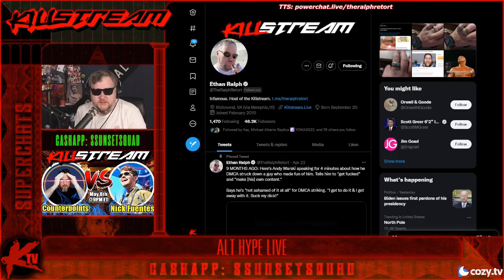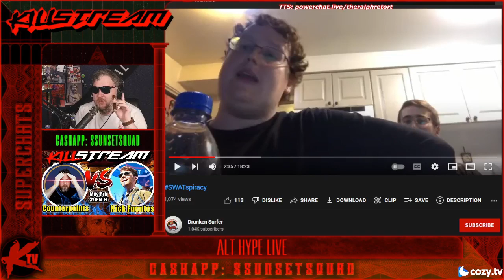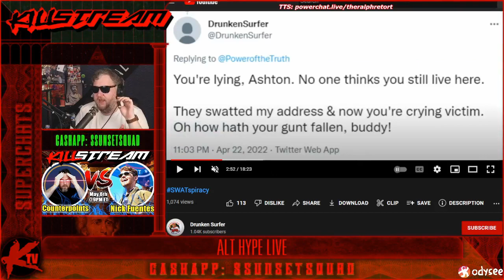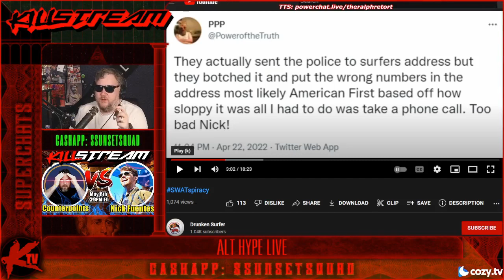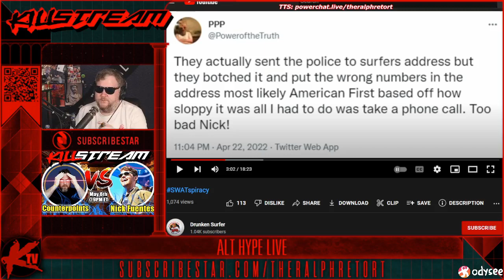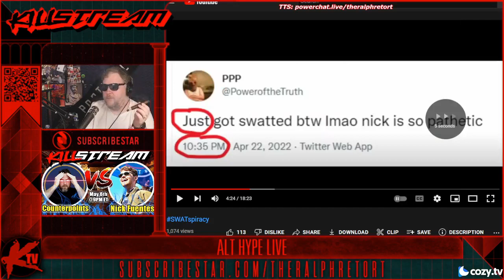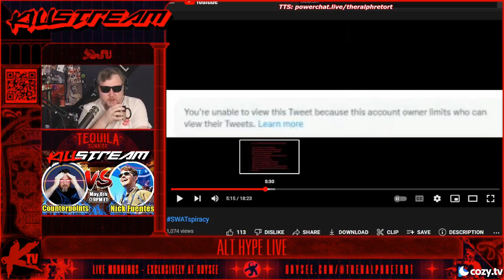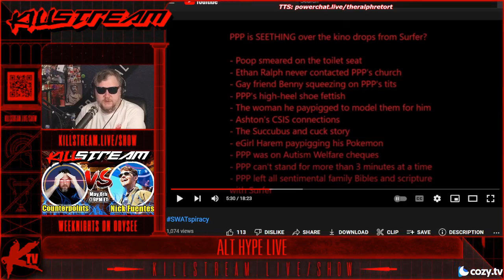AltHyp learns the PPP lore - Killstream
AltHyp wasn't sure who the big fat sweaty man was.

Clip taken from:
Killstream: Alt Hype Live